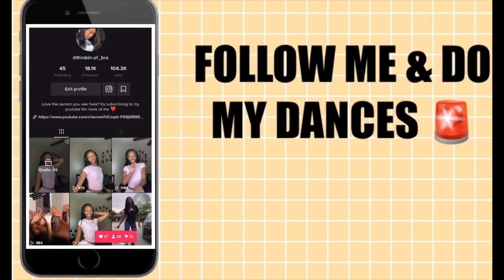WATCH ME EAT : ZAXBYS MUKBANG 🔵🔴 !!! ( not much talking ) !!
hey everybody 💓💓 hope y’all enjoyed my video 😆 love & thankful for all my new supporters!! once i make it i won’t forget about y’all !!! 💖💖 comment down below ANY videos you want to see and i will make sure i get them out to you guys ! i want to grow together so communication and feedback will be greatly appreciated 🤞🏾

GOALS :
- hit 2k by the end of may
- gain 1,000 ig followers
- collab with 3 youtubers by the end of may
- grow as a person with many supporters!

^^^ click the link , sign up and join the team to make money !